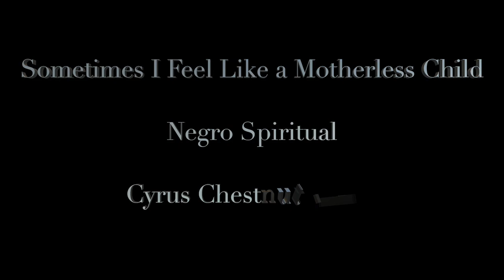Sometimes I Feel Like A Motherless Child | Negro Spiritual LIVE Rosena Hill Jackson, Cyrus Chestnut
Rosena M. Hill Jackson - Vocal, Cyrus Chestnut - Piano perform the Negro Spritual "Sometimes I Feel Like A Motherless Child" LIVE at the South Orange Performing Arts Center.